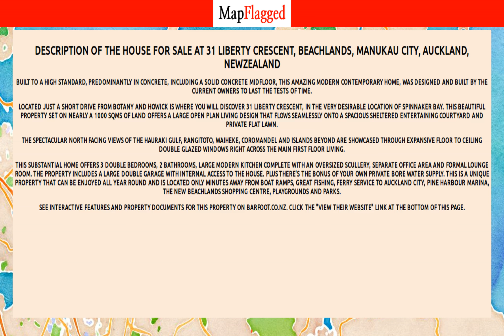NZ | Buy house at 31 Liberty Crescent, Beachlands, Manukau City, Auckland, NewZealand | MapFlagged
Following is the detail of house for sale at 31 Liberty Crescent, Beachlands, Manukau City, Auckland, NewZealand:

3 Bedroom
2 Bathroom
993 Sq m. Land

Built to a high standard, predominantly in concrete, including a solid concrete midfloor, this amazing modern contemporary home, was designed and built by the current owners to last the tests of time.
Located just a short drive from Botany and Howick is where you will discover 31 Liberty Crescent, in the very desirable location of Spinnaker Bay. This beautiful property set on nearly a 1000 sqms of land offers a large open plan living design that flows seamlessly onto a spacious sheltered entertaining courtyard and private flat lawn.
The spectacular north facing views of the Hauraki Gulf, Rangitoto, Waiheke, Coromandel and islands beyond are showcased through expansive floor to ceiling double glazed windows right across the main first floor living.
This substantial home offers 3 double bedrooms, 2 bathrooms, large modern kitchen complete with an oversized scullery, separate office area and formal lounge room. The property includes a large double garage with internal access to the house. Plus there's the bonus of your own private bore water supply. This is a unique property that can be enjoyed all year round and is located only minutes away from boat ramps, great fishing, ferry service to Auckland city, Pine Harbour Marina, the new Beachlands shopping centre, playgrounds and parks.
See interactive features and property documents for this property on barfoot.co.nz. Click the "View their website" link at the bottom of this page.